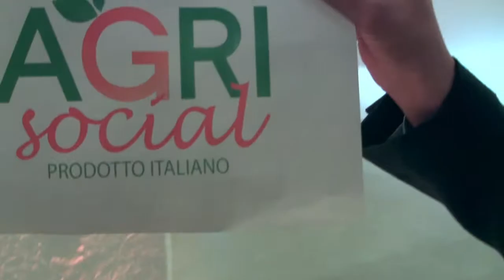Pillole di Innovazione sociale: progetto Agrisocial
Media Corner XIII Convention CGM.
Pillole di Innovazione Sociale - in collaborazione con VITA.
Fabio De Bernardo presenta il progetto "Agrisocial"
AgriCo.Re è un contratto di Rete Nazionale tra operatori di agricoltura sociale. Costituitosi ad aprile 2017 è composto da 5 cooperative sociali e 3 consorzi di cooperative sociali dislocati in 6 diverse regioni italiane. Si propone di valorizzare il prodotto delle cooperative aderenti per sostenerne una crescita in termini di presenza sul mercato dei prodotti agro-alimentari e di una migliore visibilità. A tal fine è stato realizzato il Marchio Agrisocial che rappresenta un marchio ombrello dei prodotti generati da attività di agricoltura sociale svolte dagli aderenti al contratto di rete e che consente loro di distinguersi sul mercato. L'obiettivo del contratto di rete è di fare massa critica per posizionarsi meglio sui mercati favorendo al fine di dare continuità alle attività di produzione e quindi alle attività di sostegno alle persone fragili. La rete AgriCo.Re vuole essere un progetto di sistema che mira ad includere tutte quelle realtà che operano in agricoltura sociale e che desiderano qualificare e valorizzare il loro prodotto.